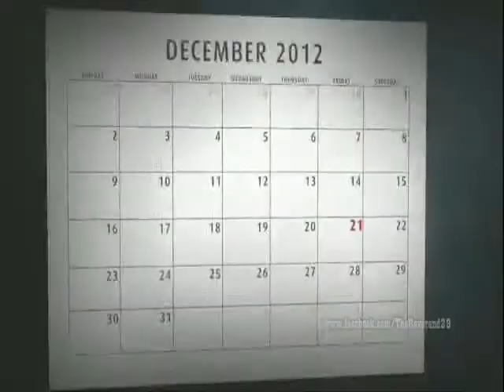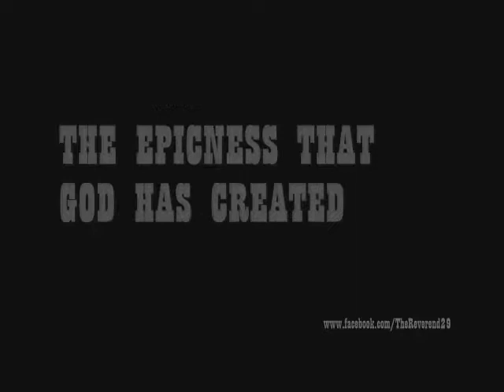Avenged Sevenfold - The Wicked End (Unofficial Music Video)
check my another music videos!